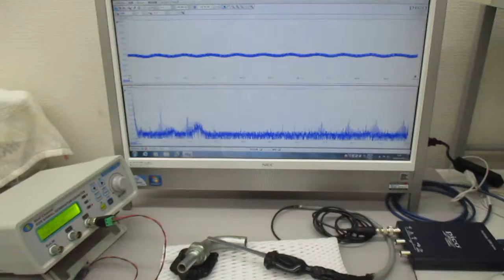非線形共振型超音波発振プローブ（超音波システム研究所）